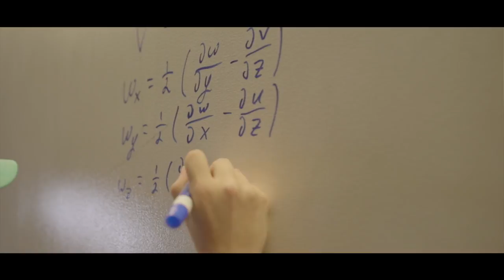Kettering University: The future of education built a century ago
As Kettering University marks its centennial year, the Flint institution looks back through the last 100 years of how it grew and what it’s provided to the community, its students and faculty as well as it’s footprint in history. In 100 years, Kettering University has become one of the country’s premier STEM institutions and is known around the world for educating great and successful leaders, entrepreneurs, innovators, engineers, scientists, and business people. (Video courtesy of Kettering University)